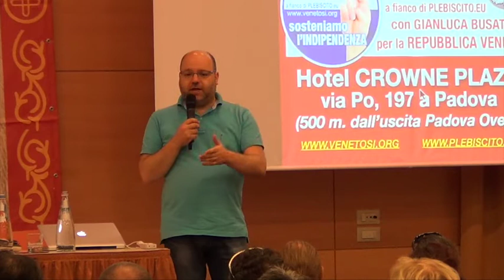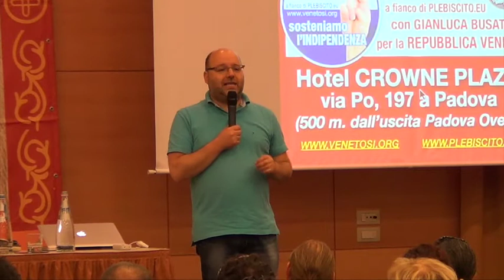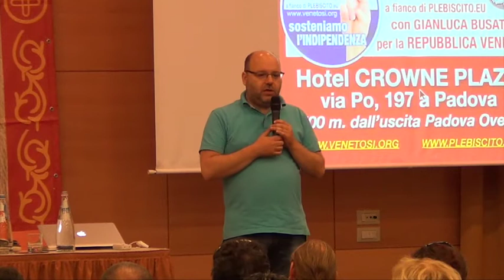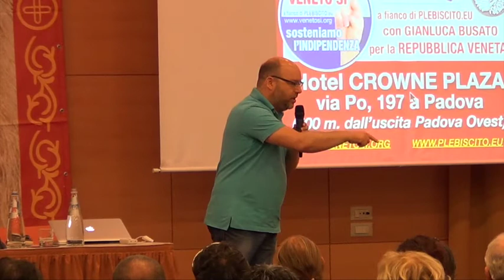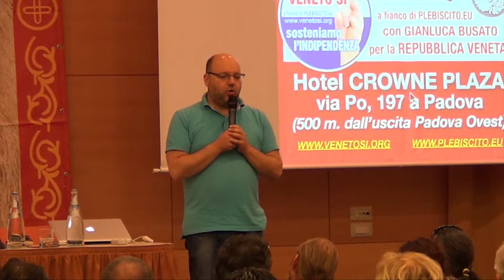Relazione di Gianluca BUSATO - Convention VENETO SI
Relazione di Gianluca BUSATO
(parte 5 di 10)
CONVENTION VENETO SI
Padova - Hotel Crowne Plaza
20 luglio 2014